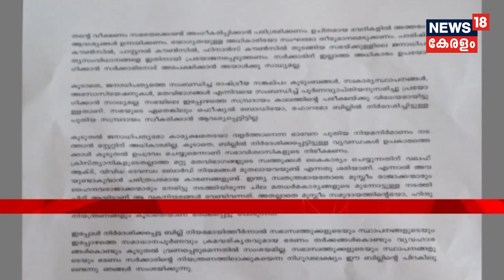ചര്‍ച്ച് ആക്ട് ബില്ലിനെതിരെ കത്തോലിക്കാ പള്ളികളില്‍ KCBCയുടെ ഇടയലേഖനം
The Kerala Catholic Bishops’ Council (KCBC), the apex body of the Catholic hierarchy in Kerala, has said that there was no justification for the proposed Kerala Church (Properties and Institution) Bill 2019 because the reasons listed for such a Bill are “not based on facts and could be misleading.”